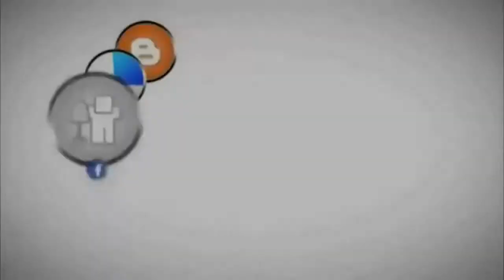Mata Yashoda Mobile App Final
Mata Yashoda Mobile App.